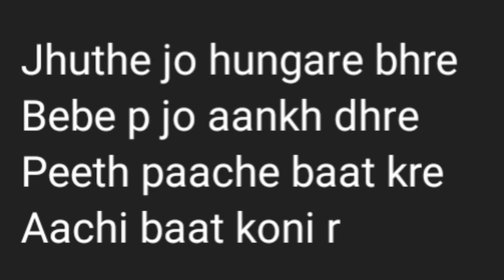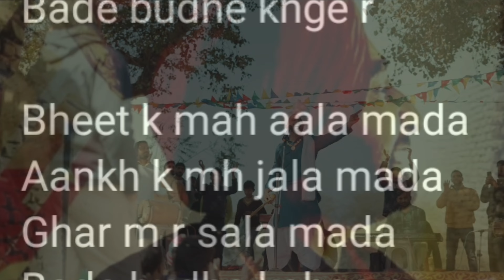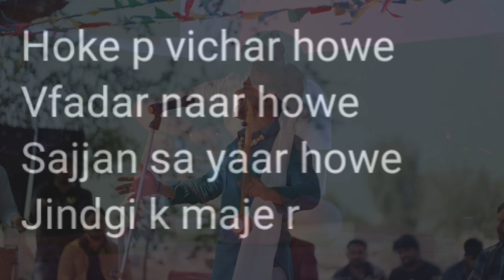Do Char Baat/Sanjeet Saroha/ Haryanvi Latest Song Review